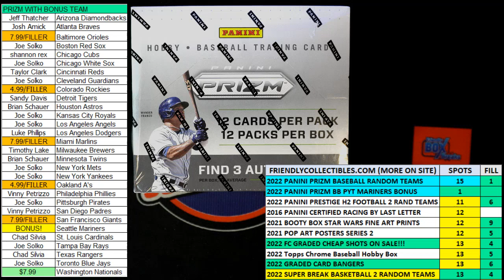FILL B FOR 5 TEAMS in 2022 Panini Prizm Baseball Hobby Box ID 22PRIZMBB119